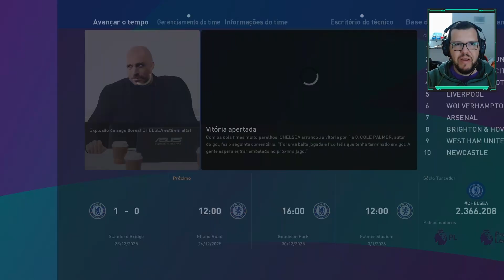CHELSEA VAI AO MERCADO E FECHA COM 3 REFORÇOS | Master League ep 28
Obrigado pelo apoio! Grande abraço e Deus lhe abençoe! 🤗🙏